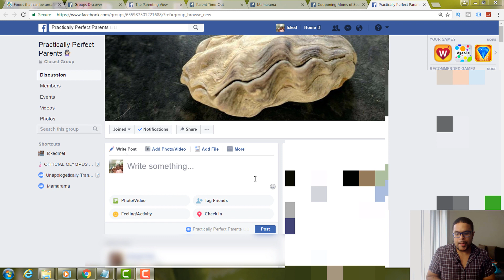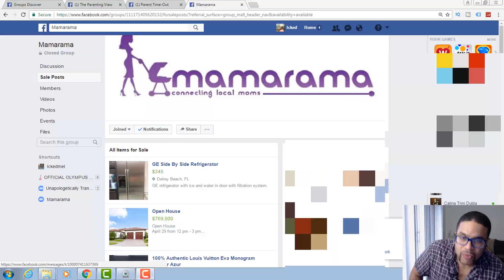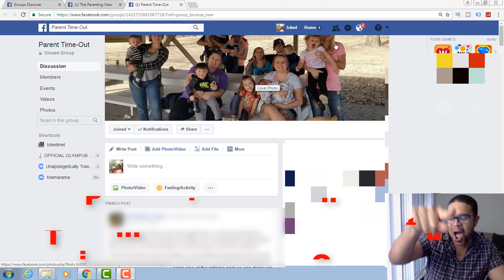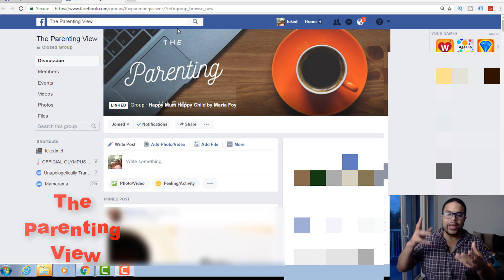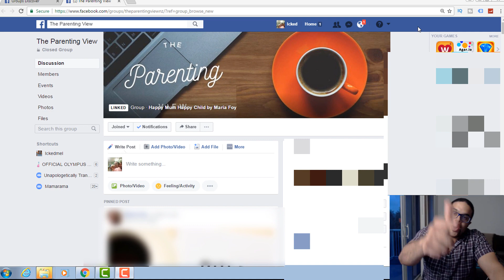Top 5 Parenting Groups